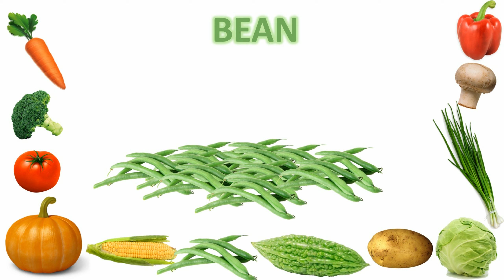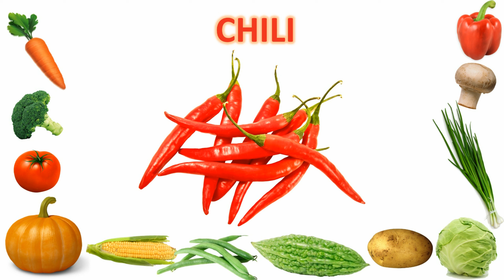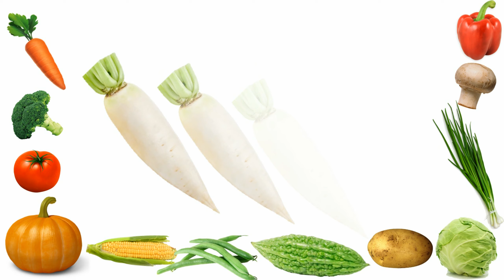Vegetables Name in English | Vegetables Pictures | Marble & Pea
❤️ Vegetables are healthy, lets know their name

Tomato = Tomat
Bean = Buncis
Beansprout = Tauge
Bell Pepper = Paprika
Broccoli = Brokoli
Cabbage = Kol
Carrot = Wortel
Chili = Cabai
Corn = Jagung
Cucumber = Mentimun
Eggplant = Terong Ungu
Garlic = Bawang Putih
Mushroom = Jamur
Onion = Bawang
Potato = Kentang
Pumpkin = Labu
Radish = Lobak
Spinach = Bayam
Spring Onion = Bawang Daun